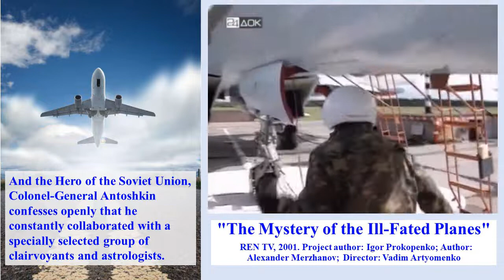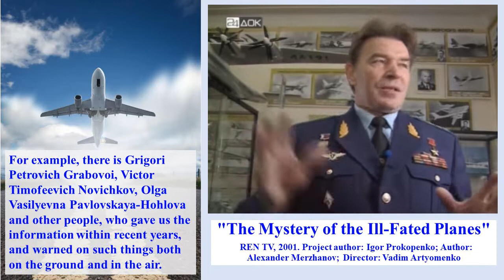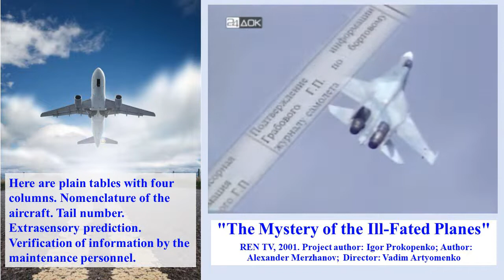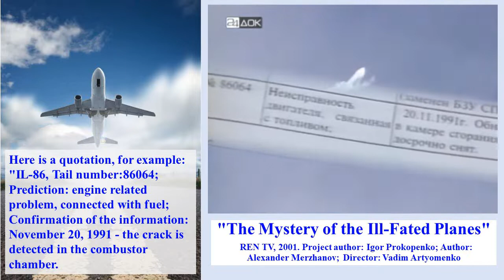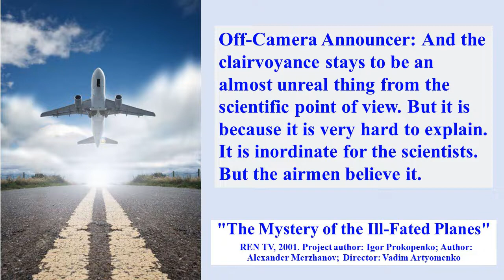The Mystery of the Ill-Fated Planes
"The Mystery of the Ill-Fated Planes" - REN TV, 2001.
Project author: Igor Prokopenko; Author: Alexander Merzhanov; Director: Vadim Artyomenko